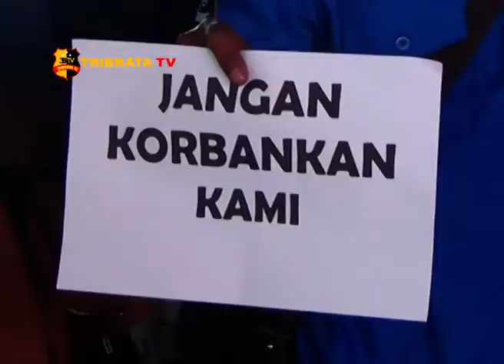RATUSAN PPK SE KAB MAJALENGKA TUNTUT TRANSPARANSI ANGGARAN KPU